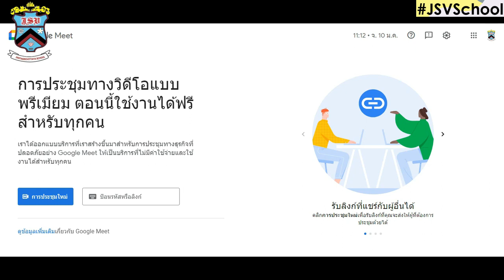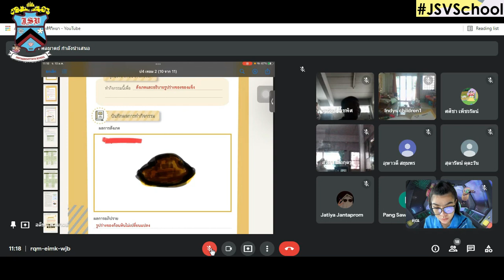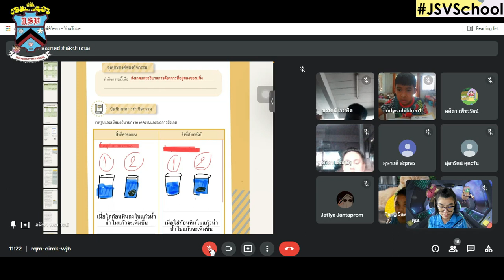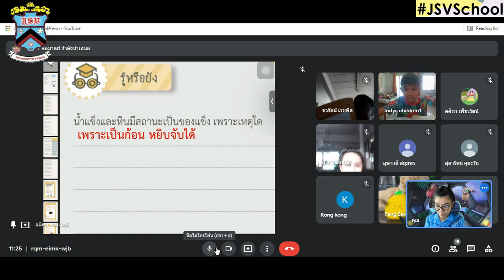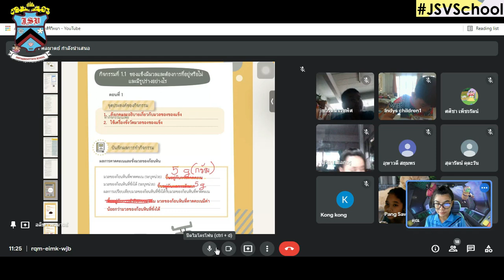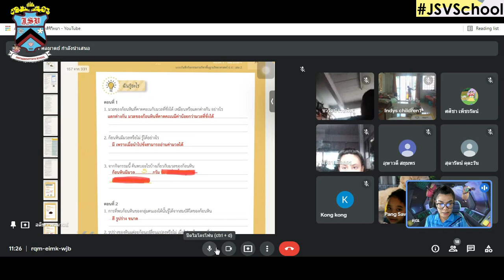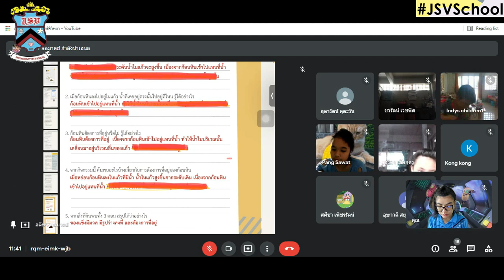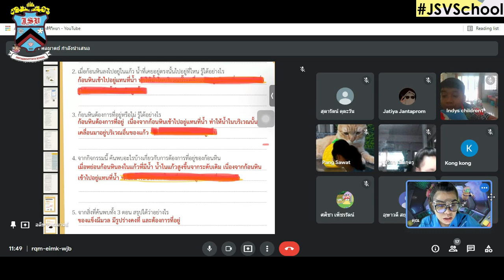4/3 🧸🧸 วิทยาศาสตร์ จันทร์ 10-1-65 On-line : Learn @Home Project ประถมศึกษาปีที่ 4